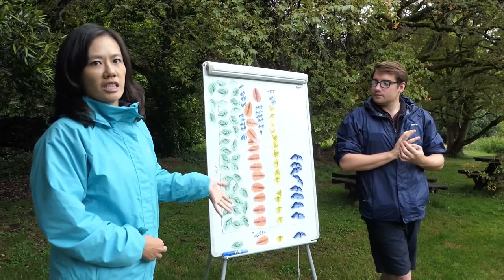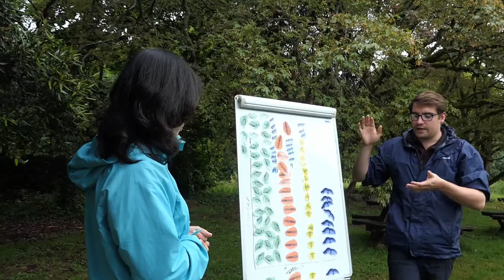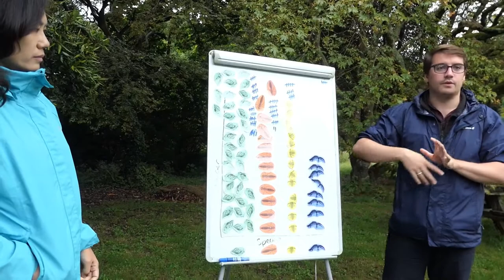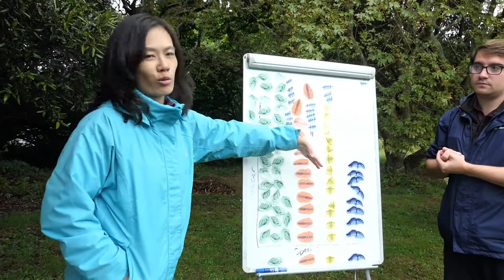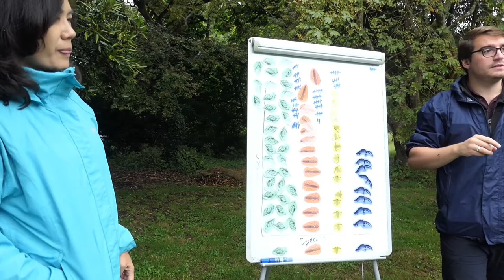英國FSC Ｏrielton Field Centre池塘生態探索課程-20190828-賴鵬智攝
林務局自然教育人員公假自費參訪逾75年歷史的英國老牌戶外（自然）教育機構—英國田野學習協會旗下的幾個田野學習中心，考察其經營管理及課程活動相關經驗。參訪團隊在Orielton自然中心參加了森林環境教育及林地管理課程，了解FSC的教學內容與方法。此篇由參訪人員詳細記錄該中心針對小學生設計的池塘生態調查、能量傳遞概念、創作林間大地藝術、搭建避難小屋、認識林中蟲蟲、團隊建立等課程施作內容，值得參考。另外，我也補充了體驗過程的影片與相片，接續在簡報下方，請勿錯過。
歡迎點閱：《2019年林務局自然教育人員參訪英國田野學習協會紀錄-11-以小學生為對象的課程與活動設計（影片與相片）》